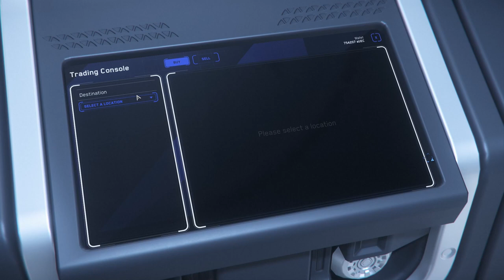Mission: "Illegal Blockade - Medical Supplies Needed". Reward depends on ship's cargo size.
Today appeared event mission "Illegal Blockade - Medical Supplies Needed".

This time blockade was at CRU L5.

Tried it with Andromeda. Bought 9600 medical units for 159k aUEC. Sold for 186k ​​aUEC. Also received a bonus of 96000 aUEC. In total, the profit was 123k, which, in principle, is not bad for 10 minutes (I spent a lot of time searching for an admin on Cellin)

If you have a Crusader C2 - It's real to get 800k in one flight, which is already more tangible.

0:00 Approach to Hickes Research Outpost
0:45 Landing
1:20 Looking around for an admin
1:45 Check first facility
2:15 Found grey loot box
2:35 Entering lab, really interesting places
3:20 Some kind of farm is here
3:40 Platinum bay where u can call ur ship
4:05 Red loot box with some funky armors
4:35 Cool origin m50 model
6:30 Check another facility
7:25 Finally found an admin
7:43 Medical supply purchase
8:50 Takeoff
9:20 Route QT
12:30 Approach to QT Jammed Zone
16:00 Landing at CRU L5 port
18:00 Selling meds
18:15 Showing award 96000 aUEC